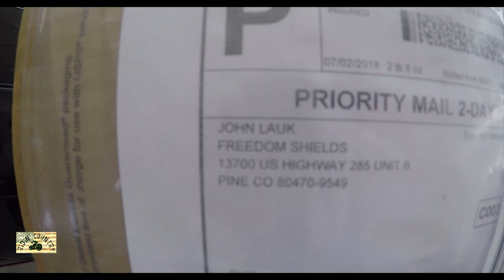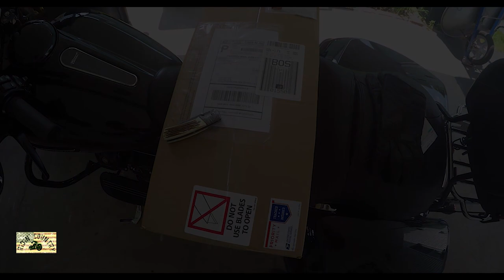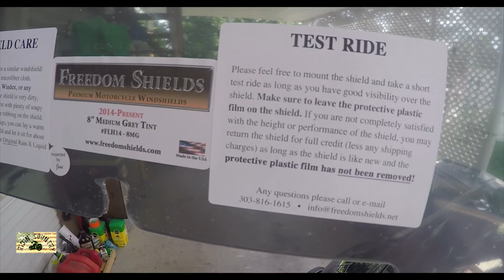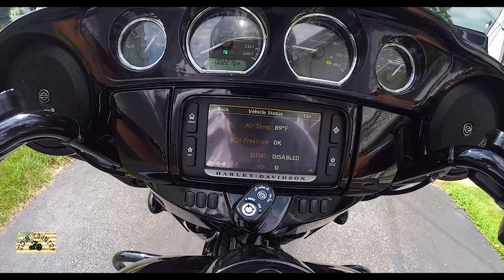A must have accessory for your motorcycle!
Here at Ridin' Country we bring you great rides, great people and some great laughs! Be safe and always remember to Ride and let Ride!

 *This is not a paid review for this company.*

My first time purchasing from FS and I couldn't be more happy! Thank you again John from Freedom Shields for shipping this windshield in a timely manner so I would have it for my up coming road trip.

I do highly recommend buying one if you are in the market to do so. And after inspecting a potential compromise in the seal due to shield being too think, it looks like there will be very little if any compromise at all.

*This has been a Cellar21 USA Production